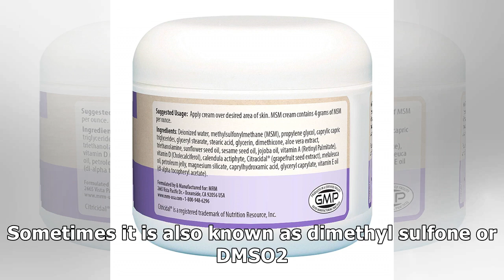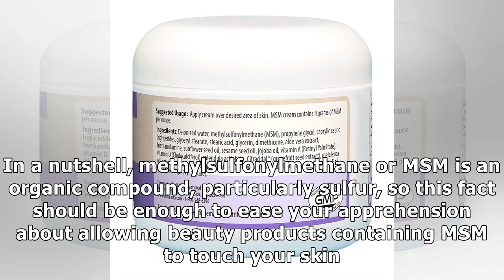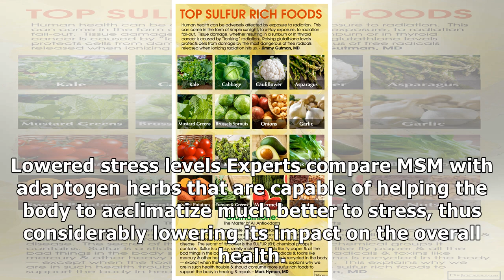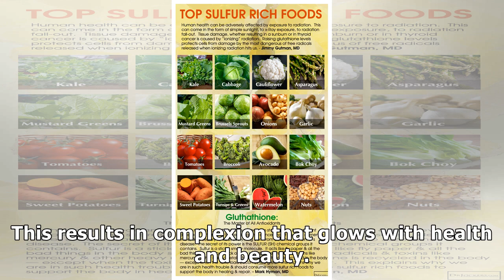Should You Buy and Apply MSM Cream to Look Beautiful?